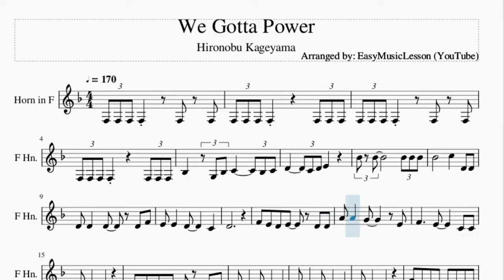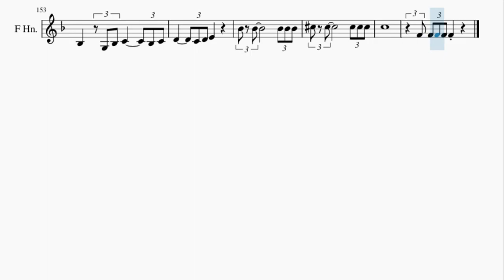Horn Sheet Music: How to play We Gotta Power by Hironobu Kageyama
Here is a sheet music/tab video on the song We Gotta Power by Hironobu Kageyama on the horn. A horn sheet music arrangement which is transposed to notes that are easily played by horn, for the song We Gotta Power by Hironobu Kageyama.

EasyMusicLesson2 teaches you to play the your favorite instrument, through well-arranged sheet music so that you too can learn how to play We Gotta Power by Hironobu Kageyama on the horn as fast as you can. A horn sheet music with backing tracks to help your play the song better.

Chords of Horn arrangement:
Bb Maj   Bb Maj   Eb Maj   F Maj   Eb Maj   F Maj   Eb Maj
Eb Maj   F Maj   G Min   F Maj   Eb Maj   Eb Maj   Bb Maj   F Maj
Eb Maj   F Maj   G Min   G Min   G Min   G Min   F Maj   Eb Maj
Eb Maj   Bb Maj   F Maj   Eb Maj   F Maj   G Min   D Maj   D Maj
Eb Maj   F Maj   Bb Maj   D Maj   Eb Maj   F Maj   Bb Maj   Eb Maj
D Maj   D Maj   G Min   G Min   G Min   G Min   G Min   Eb Maj
F Maj   D Min   G Min   Eb Maj   Eb Maj   Eb Maj   F Maj   F Maj
F Maj   D Maj   G Min   G Min   G Min   Eb Maj   D Maj   D Maj
D Maj   G Min   F Maj   Eb Maj   Eb Maj   Bb Maj   F Maj   Eb Maj
F Maj   G Min   G Min   G Min   G Min   F Maj   Eb Maj   Eb Maj
Bb Maj   F Maj   Eb Maj   F Maj   G Min   D Maj   D Maj   Eb Maj
F Maj   Bb Maj   D Maj   Eb Maj   F Maj   Bb Maj   Eb Maj   D Maj
D Maj   G Min   G Min   G Min   G Min   G Min   Eb Maj   F Maj
D Min   G Min   Eb Maj   Eb Maj   Eb Maj   F Maj   F Maj   F Maj
D Maj   G Min   G Min   G Min   G Min   G Min   G Min   G Min
G Min   G Min   G Min   G Min   G Min   G Min   A Min   A Min
A Min   A Min   A Min   A Min   A Min   A Min   G Min   G Min
G Min   G Min   G Min   G Min   G Min   D Maj   D Maj   Eb Maj
D Maj   G Min   G Min   G Min   Eb Maj   F Maj   Bb Maj   Bb Maj
Eb Maj   F Maj   Eb Maj   F Maj   Eb Maj   Gb Maj

Melody notes of Horn:
Bb3     G3 Bb3 C4     Bb3 C4
D4 D4   D4   D4 F4
E4 E4   D4     C4
D4
F4 E4 D4 E4   D4 D4
D4 D4
A3 C4 A3 Ab3   A3 C4
D4 D4
F4 E4 D4 E4   D4 E4 D4
C4 D4
C5 C5
F5       E5
D5       C5
F5       E5
D5       C5
A4 A4 C5 D5 D5
D5 E5
F5     D5
F5       E5
D5       C5
Bb4 Bb4 Bb4 C5 C5 C5
A4         F5 F5
A4 Ab4 G4 F4 C4
Bb3   D4   F4   Bb4
A4 A4 A4 C4 C4
D4 D4
C4 A3
A3 C4 A3 Ab3   C4 C4
D4 D4
C4 D4
C5 C5
F5       E5
D5       C5
F5       E5
D5       C5
C5 A4 C5 D5 D5
D5 E5
F5       E5
D5       C5
A4         F5 F5
A4
G4     F4   C5 D5
C4 D4 G3 F3 G4 D4 F4 E4
F4 C4 E4 C4 D4
C4   D4 E4 F4 G4 A4 C5 Bb4 A4 G4 F4 E4 G4 F4
E4 F4 E4 D4 C4 D4 C4 A3 D4 C4 A3 C4 A3 G3 A3 G4
F4 G4 A4 G4 F4 E4 D4 C4 F4 E4 D4 C4 E4 D4 C4 A3
A3       G4
G4         E5